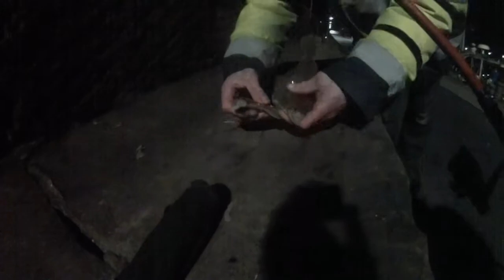Jack & Kit's Fishing Adventures #3 Jack's Night At Bridlington Harbour Pier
Jack & Kit's Fishing Adventures  Jack's Night At Bridlington Harbour Pier

Fishing is something iv'e never really wanted to do but With all the time on my hand and living local to a Beach and Pier I decided I would try to learn how it goes!

I gave it a try and wasn't catching and then had this nice guy called Andy Help me catch my first fish. then i was off to the races lol.

Local Sea fishermen in the area know the wall isn't fishing very well at all at the moment with next to nothing coming out of it, however it isn't always about catching now is it!

I Have meet Amazing wonderful People On my journey.
Matt
Andy
And Many more people i Can't Remember lol